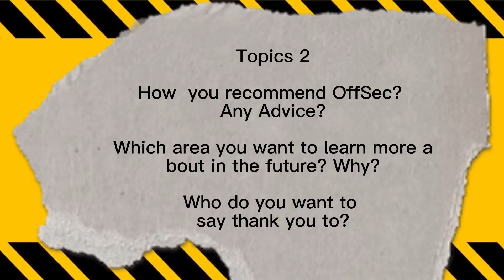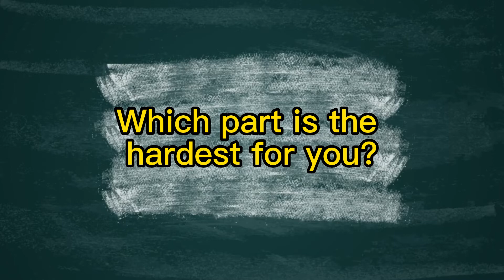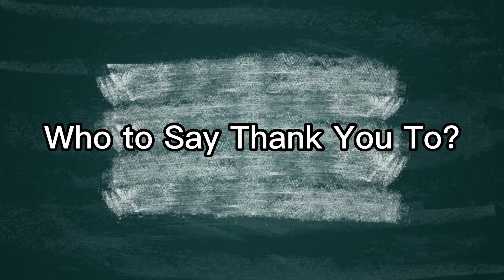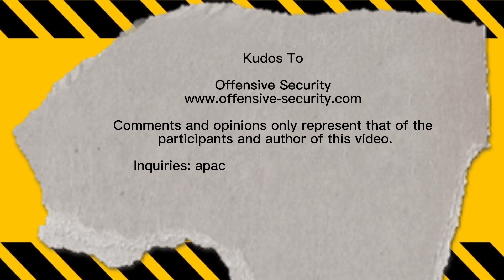OSCE3 Learning Journey Sharing by James Yeung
Another long due interview with one of the OSCE3 cert holder James Yeung to help the community better understand what OSCE3 and its individual courses are, how he has conquered it and advice to those who aspiring to do it soon; what's the benefits and how it helps in the real life works.

Kudos to Offensive Security for allowing me to work on this and share it to the community.

Again, big thanks to James for taking the time and effort to do this.

Below is a list of other sources useful to anyone trying to do Offensive Security certs.
Some other posts/reviews about OSEP